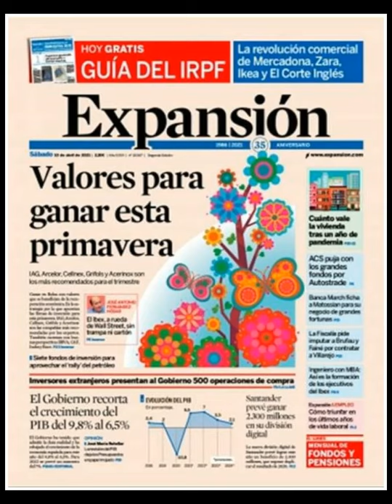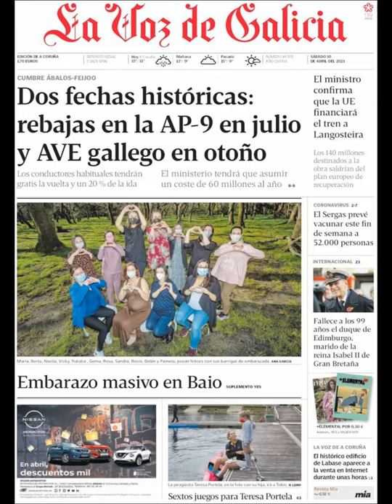Noticias​ Sábado 10 Abril 2021 Principales Titulares Portadas Diarios Periódicos España Spain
Principales Titulares de Noticias en Portadas Diarios Periódicos Españoles del Miércoles 10 de Abril de 2021 ¿Que le Parecio este día? Politica​ Noticieros Fútbol​ Deportes Messi​ Barça​ Abril​ Primavera2021​ Primavera​ Noticias​